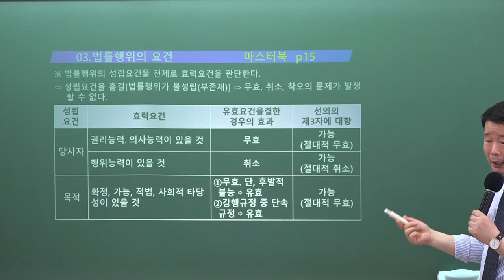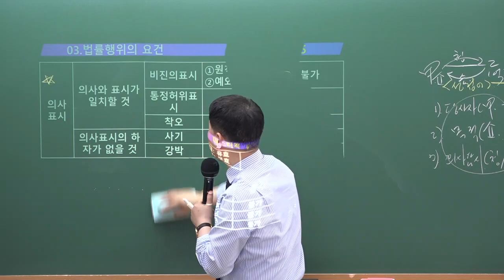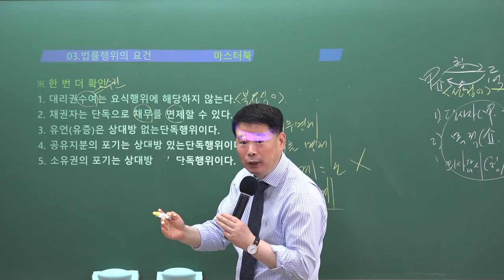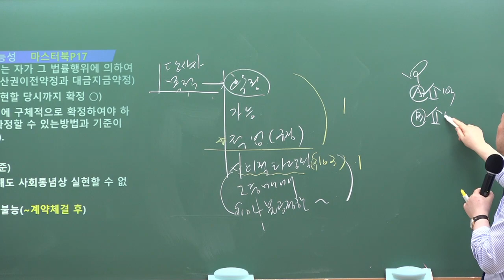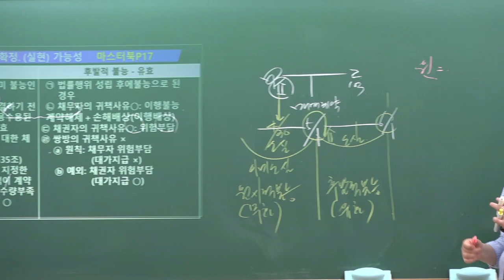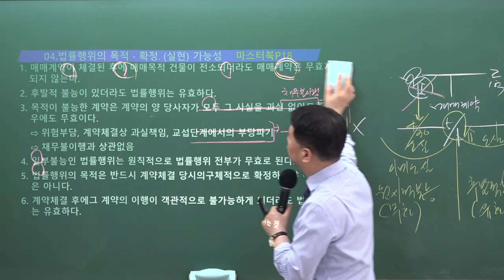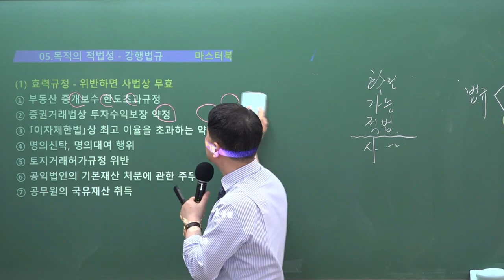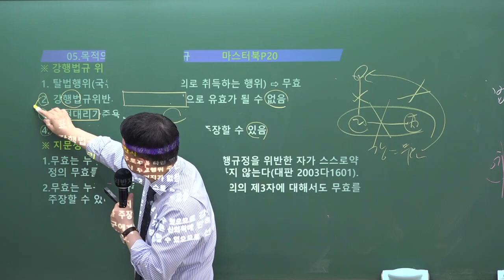[공인중개사학원 김포중앙] 민법 메가랜드 정동섭교수님 기출&이론과정 "법률행위의 요건" 김포공인중개사학원 민법 정동섭 민법 및 민사특별법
민법 마스터! 정동섭교수님의 기출&이론과정 3주차 "법률행위의 요건" 강의 영상입니다

[정동섭교수님의 민법 마스터북] & [정동섭교수님의 민법 기출문제집] 으로 진행됩니다.

🌸 [민법 마스터북 & 민법 기출문제집] 구입은 🌸